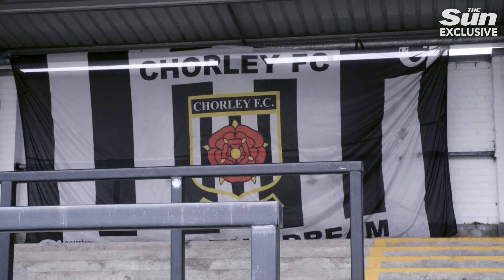Inside Boyzone & Westlife stars’ bid to turn footie minnows Chorley FC into ‘new Wrexham’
BOYZONE and Westlife have sold out stadiums all over the world.

But now three members of the famous Nineties pop bands have entered a new arena with a fresh challenge - to take a part-time football club all the way to the Premier League.